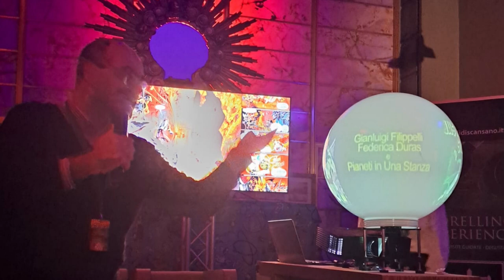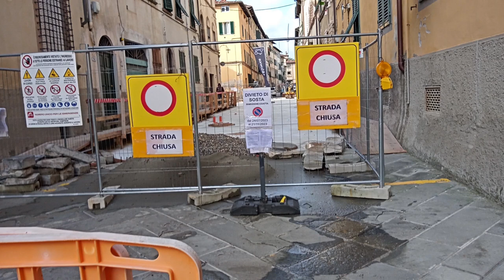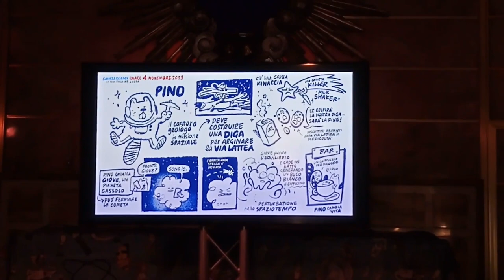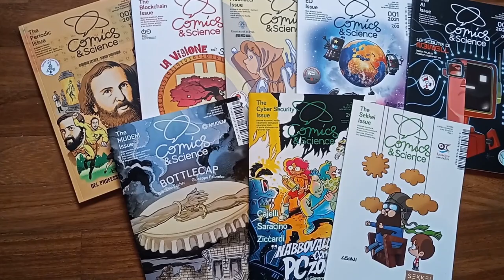DropSea #5: La mia LuccaComics 2023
Dopo l'esperienza a Lucca Comics&Games 2023 all'interno del programma del Comics&Science Palace @comicsscience2697 vi racconto delle mie impressioni, più o meno a caldo su questa esperienza, dove è stato bello incontrare di persona @AlbertoSaracco anche se solo per un veloce saluto!

Su @EDUINAF potete poi scaricare i due fumetti INAF presentati

Infine il programma per le scuole di @astrobrera in cui potete trovare anche le mie conferenze de La scienza con i supereroi: